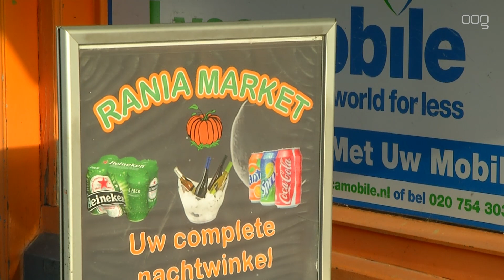Avondwinkels: ‘geen alcoholverkoop problematischer dan avondklok’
Nu het kabinet een avondklok lijkt te gaan invoeren moeten de avondwinkels ook vervroegd hun deuren gaan sluiten. Toch zien zij dit niet als het grootste probleem. Zij hebben het vooral zwaar doordat zij sinds halverwege oktober geen alcohol meer mogen verkopen na 20 uur 's avonds.

De Rania Market aan de Paterswoldseweg heeft zwaar op dit moment. "Ik moet drie man personeel betalen en ook mijn gezin onderhouden. Ik kan geen winst meer maken, maar moet vooral vechten om alles te kunnen betalen," zo vertelt eigenaar Khalid. "Wij draaien op de verkoop van alcohol. Nu dat niet meer kan is het erg lastig."

Toch is de Rania Market blij dat het open kan blijven. "We zitten al een jaar in deze crisis. Voor de horeca is het veel zwaarder. Mijn buurman heeft bijvoorbeeld zijn huis en auto moeten verkopen. Ik ben dankbaar dat ik open kan en nog wat kan verdienen."
Bezorgen
Andere avondwinkels zijn al aan het nadenken over alternatieven tijdens de avondklok. "Met een werkgeversverklaring zouden we aan de slag kunnen gaan. We kijken dan ook of het mogelijk is om te gaan bezorgen," zo laat Integra aan de Westersingel weten.